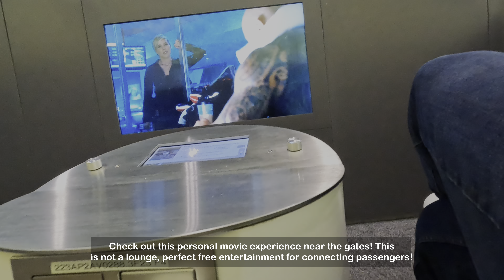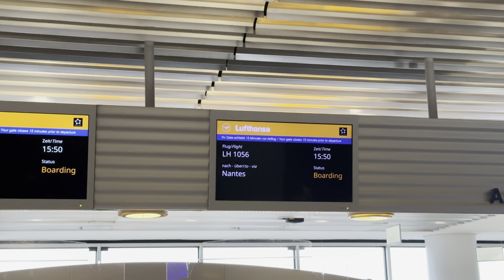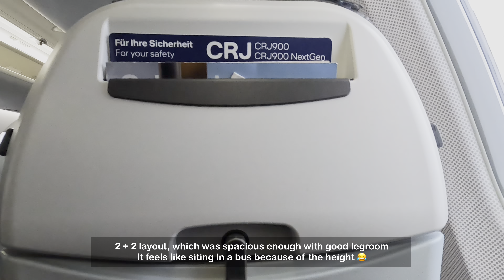Trip Report ✈️ | Flying in Comfort | Lufthansa CRJ900 Trip Experience